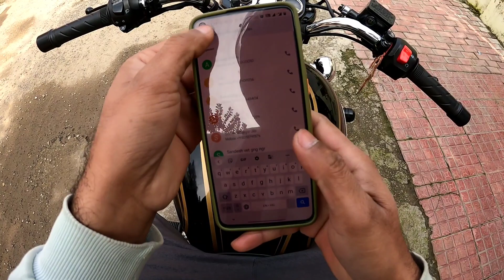bullet standard bs6 350 maintenance cost First year